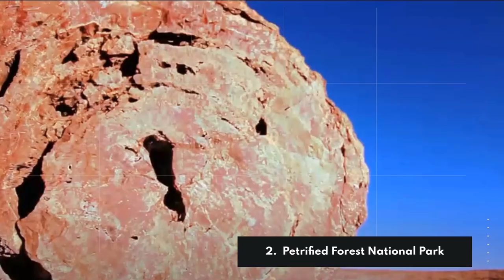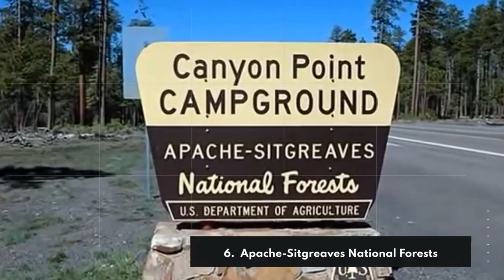Top 10 Places to Visit in Apache County AZ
In this exciting video, we present the top 10 places to visit in Apache County, Arizona. Join us as we explore the awe-inspiring Canyon de Chelly National Monument, the captivating Petrified Forest National Park, and the cultural hub of Window Rock. Discover the historic Hubbell Trading Post and immerse yourself in the breathtaking landscapes of Sunrise Park Resort. We'll also take you on a journey through the Apache-Sitgreaves National Forests and showcase the beauty of Lyman Lake State Park. Prepare to be amazed by the stunning Little Painted Desert and the majestic White Mountains. Finally, we'll unveil the hidden gems of St. Johns, showcasing the charm of this small town. Get ready to embark on an unforgettable adventure through Apache County's diverse and captivating destinations.